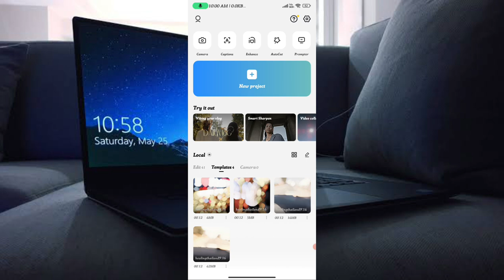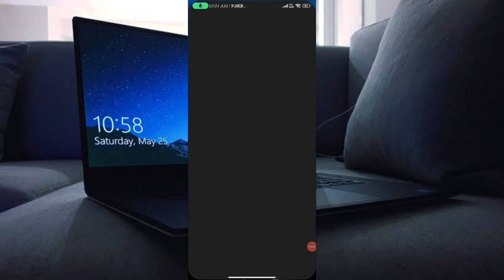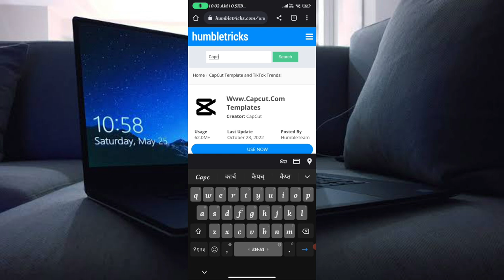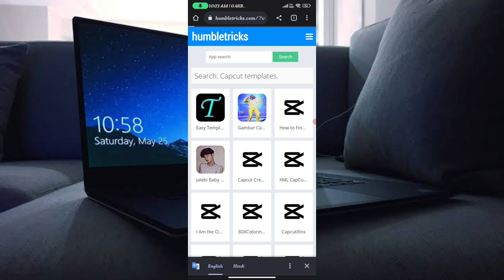How to fix Template not showing in CapCut | CapCut Template Not Showing Problem Solved In Hindi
capcut template not showing android
use template in capcut not showing
capcut templates
capcut tutorial